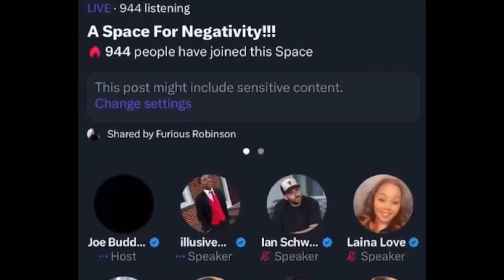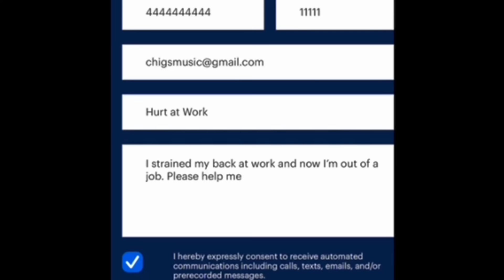Joe Budden DISSES DRAKE In HEATED ARGUMENT With Drake Fan Calling Him Out For HATING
Got Injured in an accident? You could be one click away from a claim worth millions. You can start your claim now at Morgan & Morgan
Without leaving your couch. Remember, it’s free unless you win.